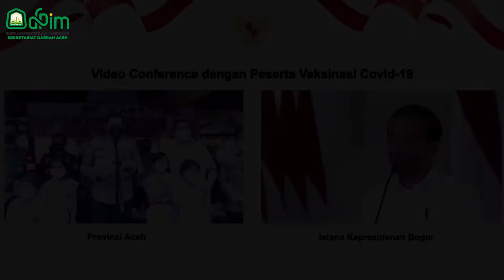Asisten III Ikut Kegiatan Vaksinasi Polri Serentak se Indonesia